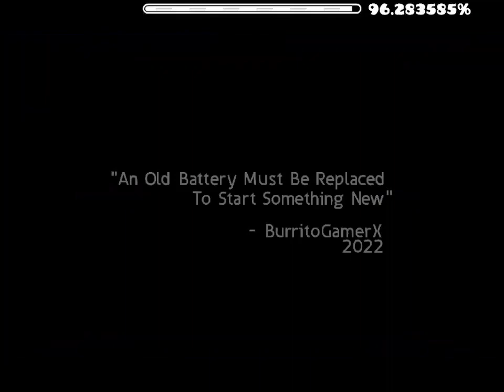Birth time by burritogamerX 100%